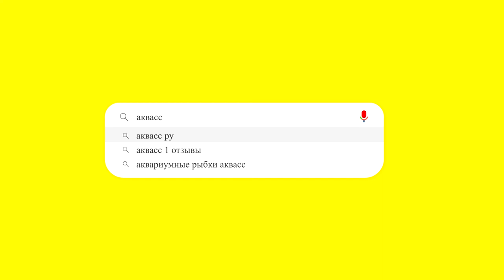🐠Aquass - Риукин красный вуалехвост (Goldfish ryukin red veiltail)